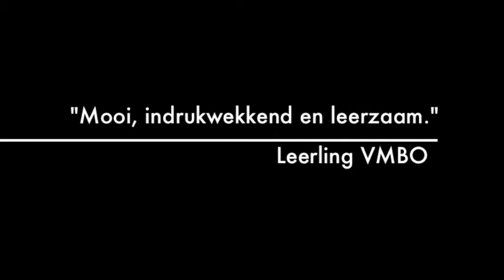Trailer De Hand van de Meester® Voor de Klas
Inhoud
De Hand van de Meester® Voor de Klas is een snelle, overrompelende toneelvoorstelling. Twee acteurs komen de klas binnen en vertellen met minimale middelen een spannend verhaal. Over de eerste stappen op het pad van de seksualiteit. Over het ontdekken van wat je fijn vind en wat niet en over de keuzes die je maakt in lastige situaties.

Duur
1 lesuur (inclusief nabespreking)

Voor wie is het bedoeld?
Scholieren VMBO, HAVO of VWO vanaf ±15 jaar

Setting
De voorstelling voor de klas wordt gespeeld in een standaard (theorie)lokaal dat daarvoor niet aangepast hoeft te worden.

Aantal toeschouwers
1 klas (max. 30 leerlingen)

Natraject
De Hand van de Meester® Voor de Klas is inclusief een nabespreking met de leerlingen door de acteurs.